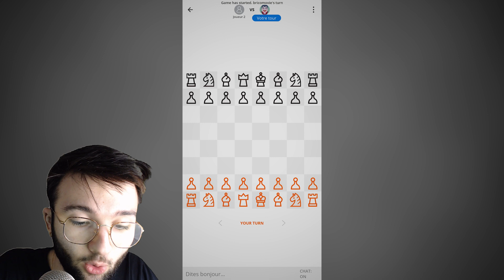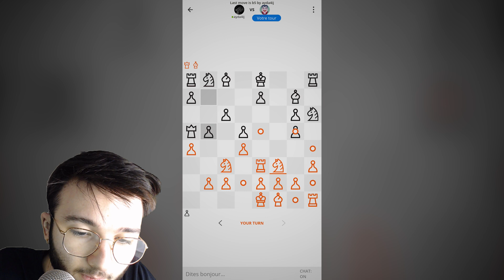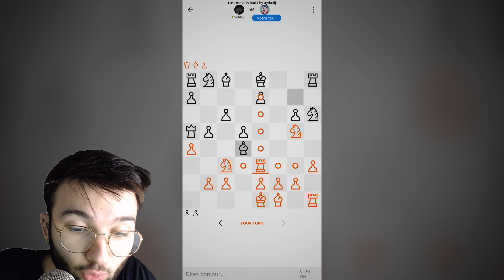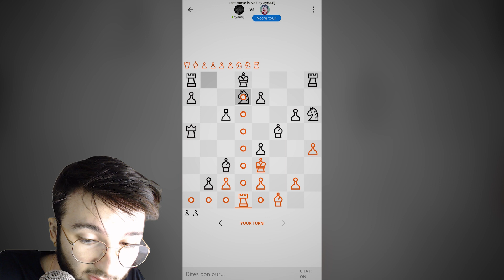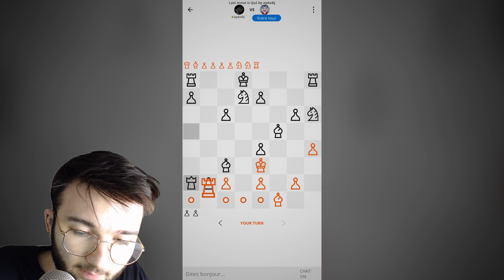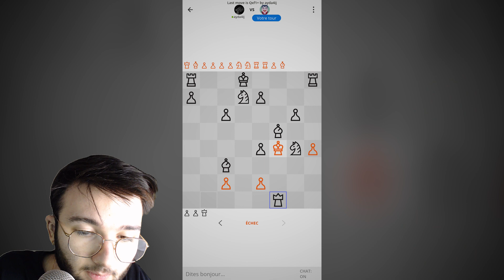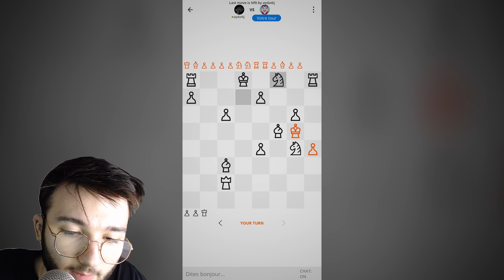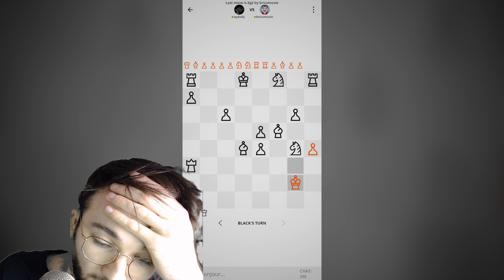ASMR Français - Une petite partie d'échecs chuchotée... ♟️♟️